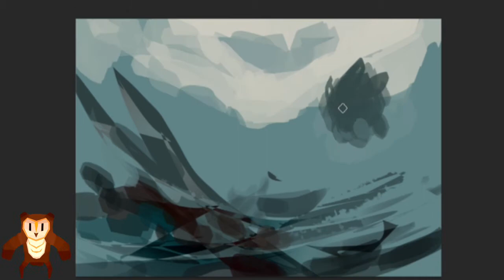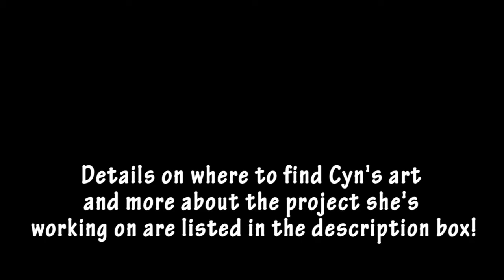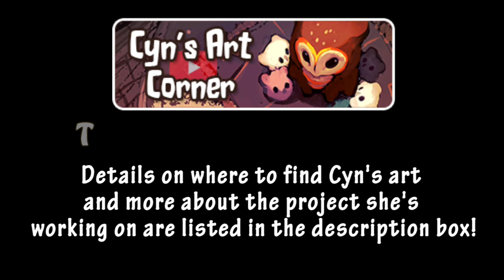Cyn's Art Corner! // Time Lapse Digital Painting 1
Cyn was hired on as character design artist for the new cryptocurrency game "World of Ether".
This shows her time lapsed digital painting of two monsters from the game!

☆*:.｡.o.｡.:*☆
Support Cyn's artwork!🌟

☆*:.｡.o.｡.:*☆
"World of Ether"

⏩ Music Credits

Komario - With It Or On It